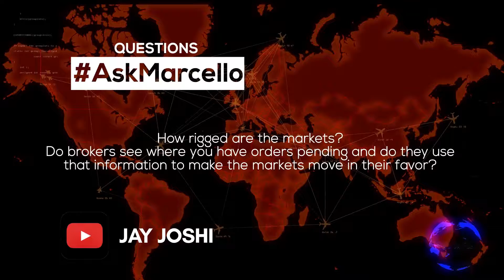Is the Stock Market Rigged?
Thanks for all your interesting questions! Remember that if you have anything you’d like to know about Day Trading and the markets in general, just leave a comment below with the AskMarcello and I’ll do my best to answer all your questions.

Owner and founder of the successful Day Trading Academy, with 16 years of experience in the industry, I answer your questions based on my personal experience, external knowledge and based on news. Be sure that I do not make anything up!

Is the market rigged? Yes, but to some extent.
There are situations where I believe that there are participants in the market who manipulate it. There are different ways to try to manipulate the market your way making it more difficult for others to win and earn money. However it might not be always rigged intentionally to make us lose money. In fact, some might just do it to earn more money for themselves.

There are certain markets that I believe are more rigged than others, such as binary options CFD's and Forex. Those are markets that are very lightly regulated right now and the FBI is actually investigating it. If you don’t believe me, you can Google it.

That is one reason why I do not recommend to trade in those markets. You can find all this information online, I am not making this up! The fraud occurring in the Forex market is really big and is all over the news right now. This also makes these markets more difficult for you. I don’t say that you can’t be successful trading in those markets but I don’t think they are the easiest ones. Especially not if you are a beginner. In fact, these are markets for experienced traders who know how it works and can process all the information because you are basically trading against big institutions.